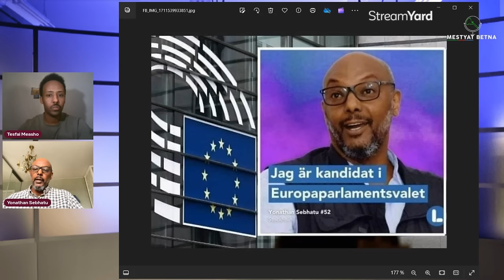Mestyat Betna | ዮናታን ስብሃቱ፣ ኤርትራዊ-ሽወደናዊ ሕጹይ ባይቶ ሕብረት ኣውሮጳ